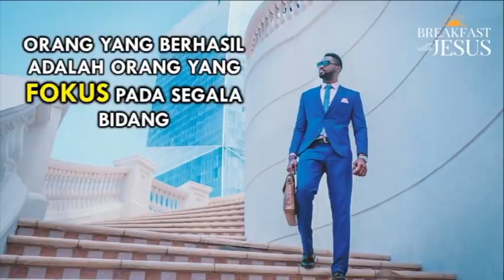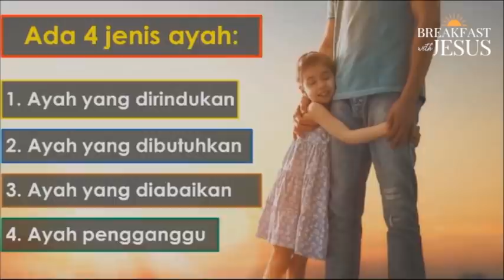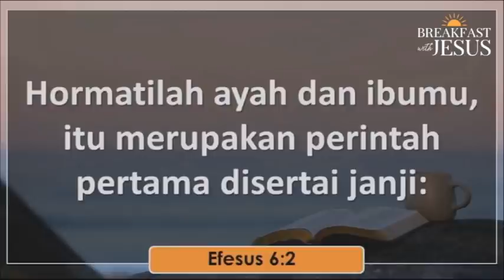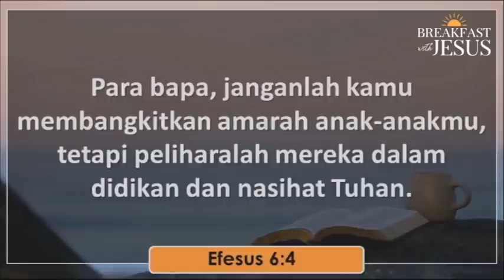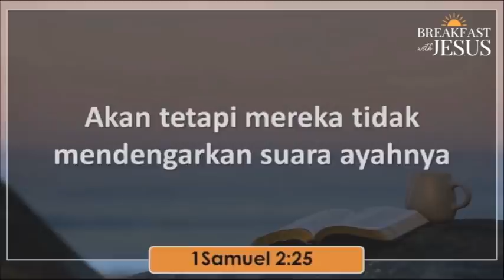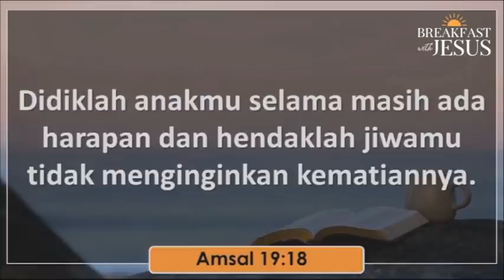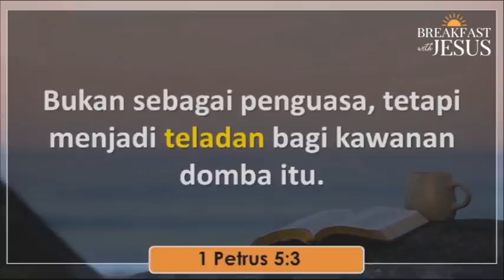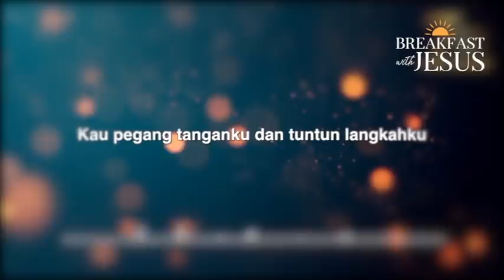MENJADI ORANG TUA SUKSES - TIPS PARENTING | BREAKFAST WITH JESUS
Menjadi orang tua tentu sangat tidak mudah. Bible mengajarkan kepada kita bagaimana menjadi orang tua yang bijaksana dalam keluarga.
Ikuti terus renungan harian pagi setiap Senin - Sabtu mulai 06.00 WIB